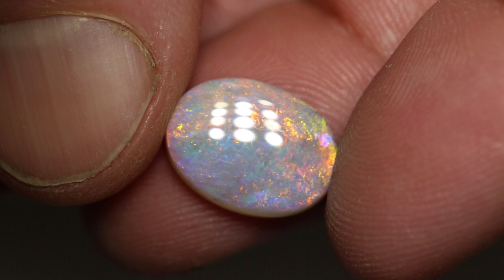Australian opal gems from Lightning Ridge